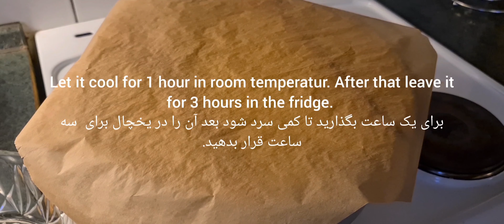How to make cream: طریقه آسان تهیه قیماق/سر شیر